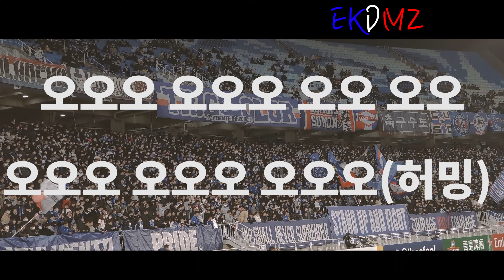[4K] 지지자는 승리를 원한다 [2020 New Edit]